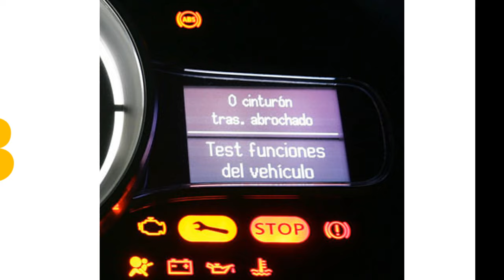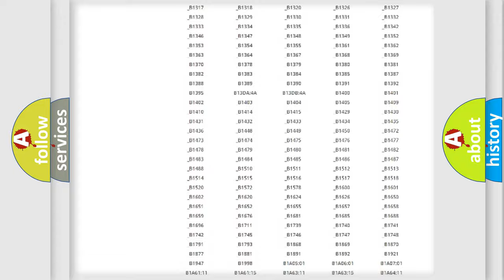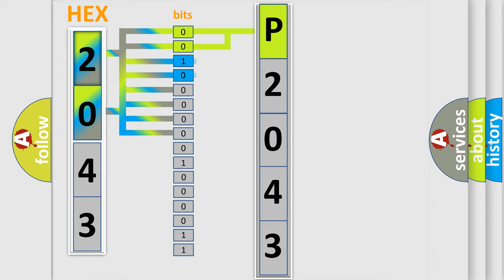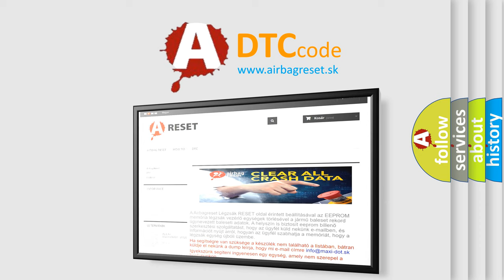DTC Ford P2043 Short Explanation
Contents:
0:21 Basic DTC analysis according to OBD2 protocol standard.
1:48 Insight into programming
2:58 A diagnostically understandable description of the Diagnostic Trouble Code
3:05 Basic error definition

Make:
Ford
Code:
P2043
Definition:
TPMS Sensor 4 Battery Voltage Low
Description:
Enable conditions Latest Lowest sensor Temp.&gt;-4 °F(-20 °C) Distance travelled during 12 min.&gt;4 km Threshold value Sensor voltage 2.2 V Diagnosis time 12 ~13 minutes
Cause:
 Sensor temperature lowSensor battery lowFaulty TPMS sensor